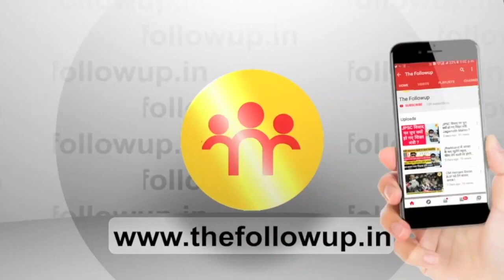बीजेपी विधायक के आवास को जब जबरन खाली कराने पहुंचे महागठबंधन सरकार के अधिकारी